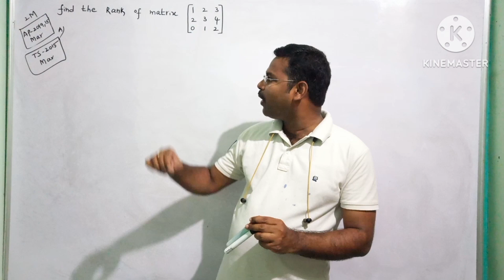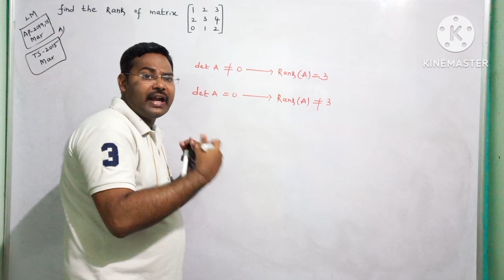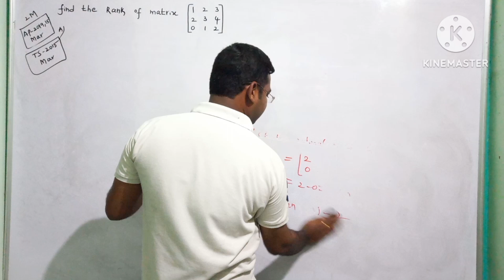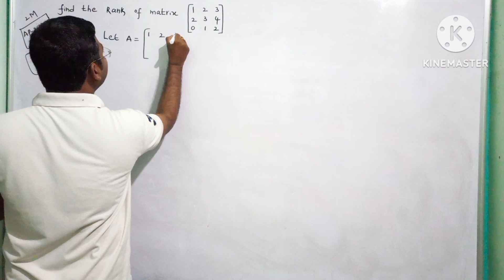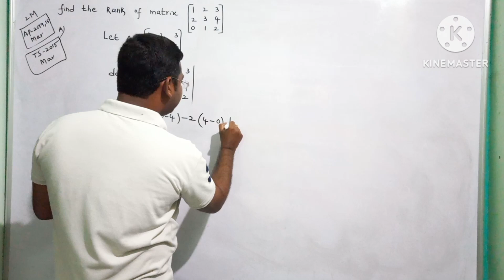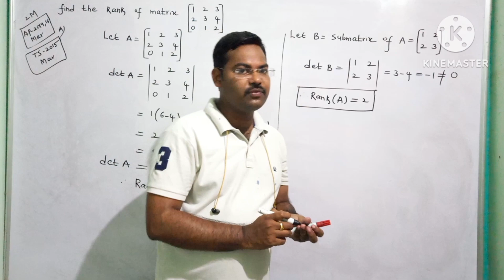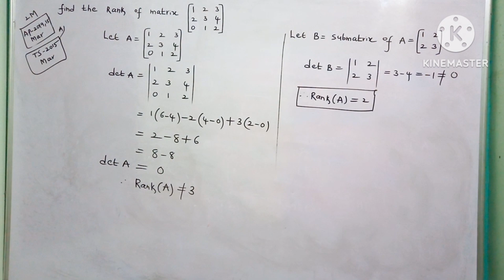Inter 1st Year Maths 1A||Matrices in telugu@maths naresh eclass